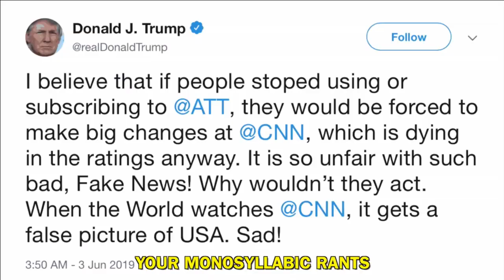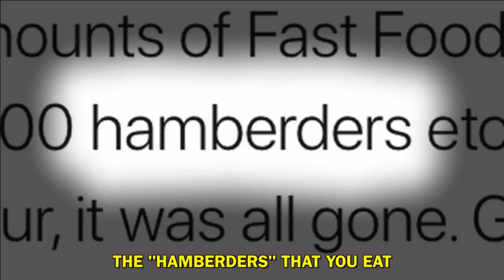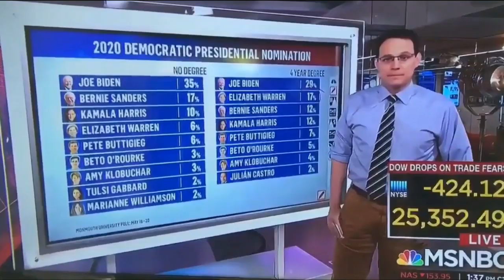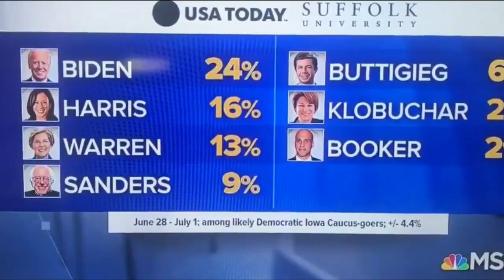7-23-19 Nicole Sandler Show -The UK's Big Johnson w Denis Campbell and Laffy's Here Too!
It's official. The UK has a new Prime Minister, and it's Boris Johnson! Misery loves company, so we'll chat with UK Progressive magazine's Denis Campbell to start the show. Then, it's Tuesday, so @GottaLaff will be here to continue the pre-Mueller party...